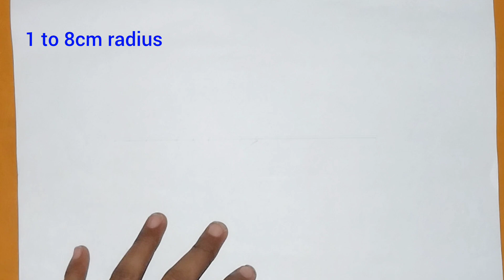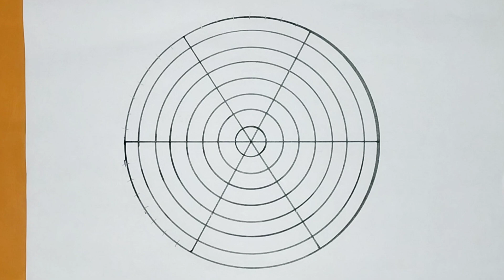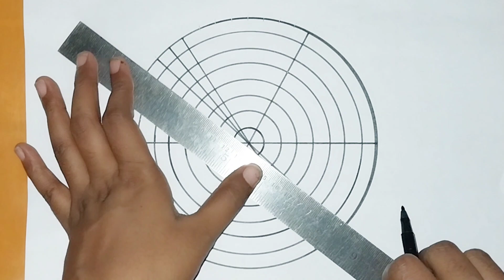Easy to make geometrical chart for beginners💢💥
🌟 **Unlock Your Inner Designer: Easy Geometrical Chart Tutorial for Beginners!** 📊✨ Are you ready to elevate your data game? In this step-by-step video, we’ll guide you through creating eye-catching geometrical charts that even beginners can master! 🎨 Whether you’re a student, professional, or just eager to learn, our tutorial breaks it down flawlessly. Discover simple techniques to visualize data that not only inform but also impress! Ditch the boring spreadsheets and bring your results to life! 🚀 Let's get creative with your charts! 💡

🌟 Want to master the art of creating stunning geometrical charts with ease? Join us in this step-by-step tutorial designed specifically for beginners! 🎨✨ In just a few minutes, you’ll learn how to craft visually appealing charts that will elevate your presentations and designs instantly. We’ll break down essential tips and tools, ensuring you can follow along effortlessly. Perfect for students, educators, or anyone looking to enhance their graphical skills! Let’s get charting today! 📊❤️

🚀 Unlock the secrets of creating stunning geometrical charts with our simple, step-by-step guide tailored just for beginners! 🌟 Whether you’re a student, a teacher, or simply a geometry enthusiast, this video will walk you through the fundamentals of chart-making using easy-to-follow methods and tools. 📊✨ From understanding key concepts to practical examples, you’ll learn to visualize data like a pro in no time! 🔔 Let's dive into the world of geometry and unleash your creativity!